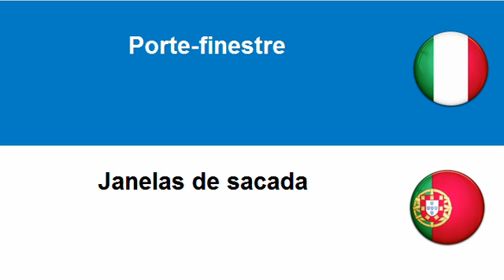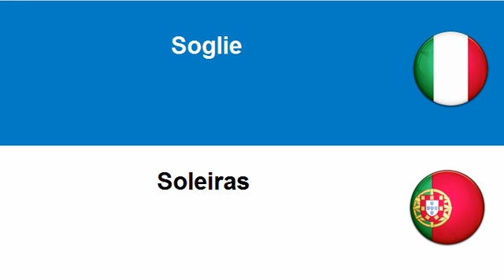Imparare il Portoghese = Finestre, porte e articoli affini